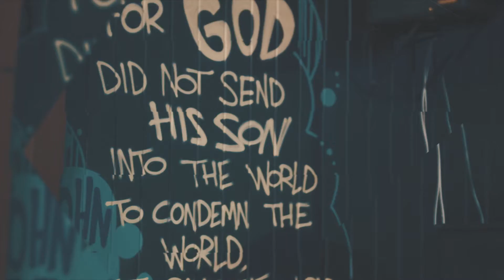Freestyle Promo Video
Watch  Freestyle Promo Video . 2018.
Directed, Shot & Edited by: YUNGK.O.R.I